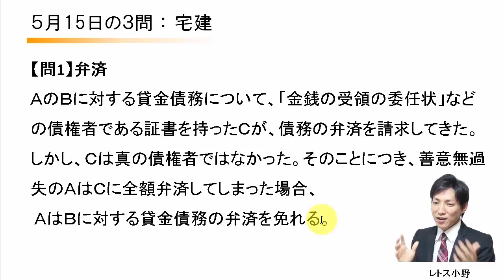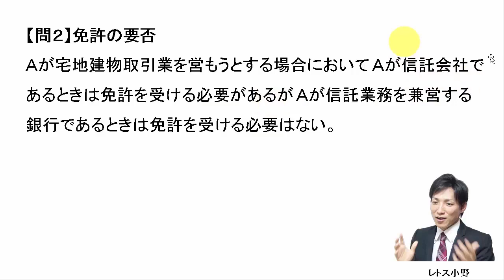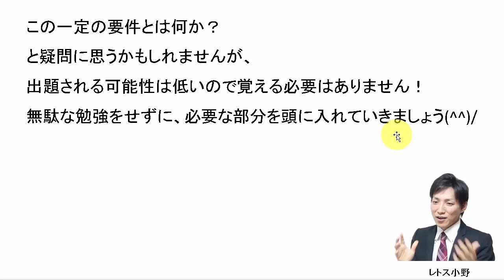【宅建過去問】5月15日の３問【レトス小野】宅建過去問解説